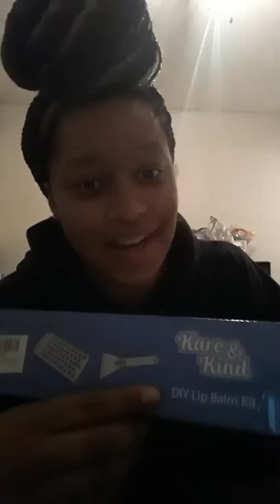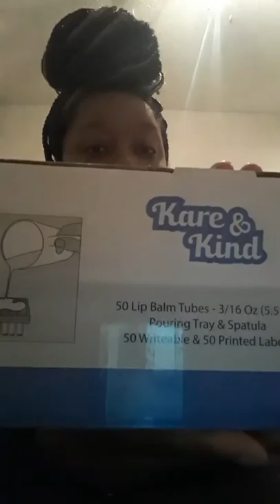UNBOXING SUPPLIES: Small unboxing supplies from Amazon for skincare line!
Sooooo very sorry for the lighting and quality of this video I had no storage space on my phone that I normally use.

Armani's Business Instagram:
JNR Treasures (@jnrtreasures) •

Armani's Personal Instagram:
🌹 Mani ♈ (@armani_shana) • Instagram photos and videos

Reneka's Business Instagram:
Lust Lips (@lust_lips) • Instagram photos and videos